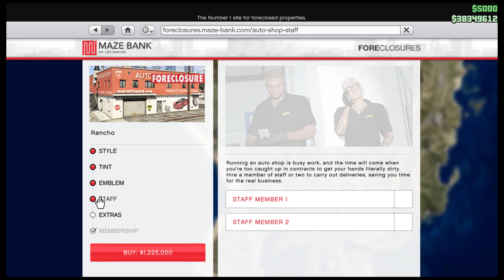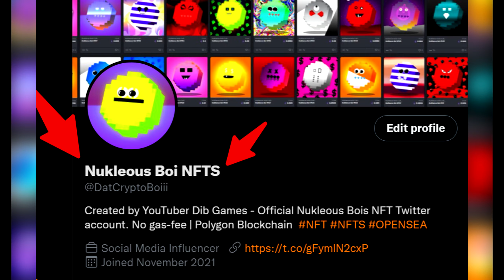How to get a lot of Money in GTA 5 Online Solo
A money guide on how to get money in GTA online solo right now in gta 5 online

In this GTA 5 video, I will be showing you a Step by Step solo money guide on how to be rich in GTA Online solo.